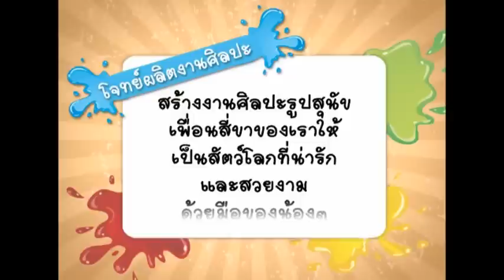รายการเด็กอาร์ต ตอน ๒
รายการเด็กอาร์ต
บันทึกเทป ๖ กุมภาพันธ์ ๒๕๕๔
รร ชุมชนวัดหนองรี

ออกอากาศ ทีวีไทย ๑๖๒๐-๑๖๕๐ น.
๑๕ เมษายน ๒๕๕๔